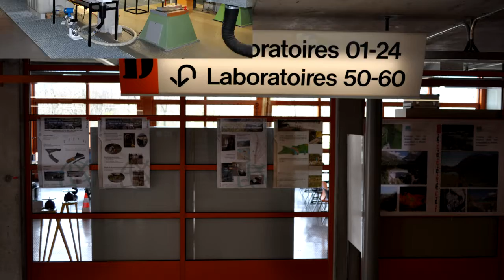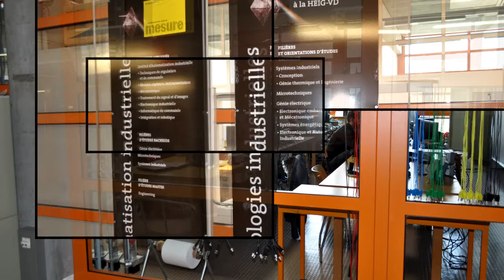HEIG VD Yverdon les Bains Suiça Integração Perfeita PESQUISA E DESENVOLVIMENTO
O que para boa parte do mundo seria uma Escola do Futuro, destas de filmes de ficção científica, em Yverdon-les-Bains já é uma grata realidade. Para a comitiva angolana presente nas instalações da HEIG-VD foi uma grande descoberta e um sinal de luz a ser seguido. Totalmente integrada com o IICT (Instituto para Informação e Comunicação Tecnológica) a HEIG-VD é composta por inúmeros andares, a maioria no sub-solo, com laboratórios de alta tecnologia, conectados e interligados, onde os alunos aprendem na teoria e na prática fundamentos de física aplicados a informação e comunicação. O passado, o presente e o futuro se encontram na HEIG-VD. Poder fechar uma parceria entre alunos e técnicos angolanos com a HEIG-VD / IICT representará uma evolução gigantesca para o crescimento das escolas em angola, o surgimento de inúmeras indústrias, acopladas ao Centro Tecnológico que serão os grandes responsáveis pelo crescimento e desenvolvimento em Angola/África.